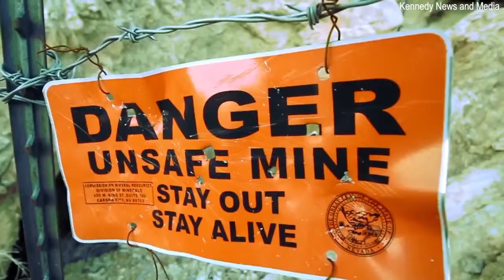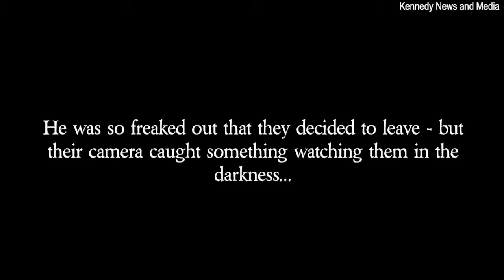পেটীকৃত ভূত শিকারী ভয়ে ভয়ে কাঁপতে কাঁদতে 'চিত্তাকর্ষক গাল' সঙ্গে মুখোমুখি মুখোমুখি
হানা কার্টার দ্বারা
11:২1, 9 জুলাই 2018UPDATED12: 46, 9 জুলাই 2018

একটি ভূত শিকারী 'একটি শক্তিশালী উপস্থিতি' সঙ্গে 'আত্মা' সঙ্গে মুখোমুখি এসেছিলেন যে এটি তাকে বমি করা এবং 'চক্কর বোধ'। জেভিয়ার হান্টার (38), খনি শ্রমিকদের 'অস্থির প্রফুল্লতা' কাহিনী শুনেছিলেন, যারা অন্ধকারে টানেলের মধ্যে আটকা পড়েছিল এবং তদন্ত করতে চেয়েছিল। তাদের জাদু সংগ্রহ এবং অনুশীলন করার জন্য ডাইনীদের জন্য একটি মুখ্য স্থান হিসেবেও পরিচিত ছিল। স্পুবি কাহিনীগুলির দ্বারা উদ্দীপ্ত, জাভিয়ার রাতের খনিগুলিতে প্রবেশ করে, লাস ভেগাসের বাইরে 25 মাইল অবস্থিত নেভাদা, তার ক্যামেরা ও পল কেটি সহ সশস্ত্র। জোড়ার সন্ধান শুরু করার পর, তারা মাংসের ঘোড়ায় চড়ে এবং অদ্ভুত বুলকুলের শব্দ দ্বারা আচ্ছন্ন হয়ে পড়ে।
তাদের উদ্যোগ গ্রহণ, প্রেতাত্মা শিকারী খনি জাভিয়ার খোলার পালিয়ে গিয়েছিলেন যে তিনি একটি hooded চিত্র স্পষ্ট যে বিশ্বাস ছিল। একটি আত্মা Kaytie সামনে প্রদর্শিত, ক্যামেরা বন্ধ। জাভিয়ার বিশ্বাস করেন যে এই ব্যক্তিকে ভয়ঙ্কর 'টমমিঙ্কককার' হতে হতে পারে - একটি চরিত্রের প্রকারের সত্ত্বা যা মানুষ বা গোমতিকে ধারণ করে এবং অন্ধকারে বিভ্রান্তি সৃষ্টির চেষ্টা করে। টমিমিনককার্সের সাথে জড়িত অগণতান্ত্রিকদের পিছনে উৎপত্তি এমন একটি খোলামেলা শব্দ থেকে উত্থিত বলে মনে করা হয় যা একটি মাইনের পতনের আগেই শোনা যায়।

পরে তাদের ফুটেজ পরীক্ষা করার পরে, জাভিয়ার জানতে পেরেছিলেন যে আসলে একটি 'hooded চিত্র' তাদের পিছনে অন্ধকারে লুকানো হিসাবে তারা বাম হিসাবে ছিল।

তিনি দ্যোতনাশক ভিডিওটি দেখায় যে চিত্রটি বিষন্নতায় পিছনের দিকে সরানোর জন্য প্রদর্শিত হয় যাতে জোড়াটি দেখা না যায়- তবে পাসিং ক্যামেরা দ্বারা আটকাতে এড়াতে ব্যর্থ।

উপস্থিতি তাই 'ক্ষতিকর' ছিল যে জাভিয়ের অসুস্থ ছিল এবং nauseous এবং চটপট হয়ে ওঠে

জাভিয়ার বলেন: "আমি খনিতে ভীত ছিলাম না, আমি দেখতে আগ্রহী ছিলাম যে এই কিংবদন্তিগুলি সত্য কিনা। তাই আমরা খোলা মন দিয়ে কোন কিছু ধরতে চাই না।"এই চিত্রটি হুডেড হয়ে গিয়েছিল, এটি সম্পূর্ণ কালো ছিল।

"আমরা অবিলম্বে এটি দেখতে না। আমরা ভিডিও পর্যালোচনা করার পরে আমরা এটা দেখেছি। অদ্ভুত জিনিস যে একই সময়ে কাছাকাছি চিত্রটি আমি অসুস্থ এবং nauseous বোধ শুরু, আমি ছুড়ে ফেলে এবং অত্যন্ত চটপট অনুভূত।

"আমরা সেই মুহুর্তে রেকর্ড করিনি কারণ কয়েটি আমাকে কি ঘটছে তা চিন্তা করতে সাহায্য করার চেষ্টা করছে।
"আমি আতঙ্কিত ছিলাম, বিশেষ করে যখন টেপের চরিত্র ধারণ করার পর অসুস্থ বোধ করছিলাম।"চিত্রের সামনে উপস্থিত হওয়া সত্ত্বেও আমরা দেখলাম খনিের ভিতরে মহিলাদের পোশাক গভীর।

"আমরা প্রশ্ন করলাম কেন কাপড় এত গভীর হবে এবং কে তাদের পেছনে ফেলে গিয়েছিল। আমরা অবিলম্বে গভীরভাবে অনুভব করতে অস্বস্তি বোধ করলাম কিন্তু আমরা চলতে লাগলাম।

'টমিকেকোকার্স' বলে মনে করা হতো, যারা বিপজ্জনক এলাকায় খনির নেতৃত্ব দিতেন, তারা যদি তাদের উপহারের জন্য উপহার এবং টুকরো টুকরো করে ত্যাগ না করতেন, তাহলে তারা হতাশ হত।

তবে অন্যরা 'টম্মিনব্যাককার্স' কে ভিন্ন ভিন্নভাবে দেখেছেন, তাদের বিশ্বাস করে যে তাদের এমন অস্থির আত্মারা যারা খনিতে মৃত্যুবরণ করেছে যারা আসন্ন অপহরণকারীদেরকে সতর্ক করার চেষ্টা করছে।